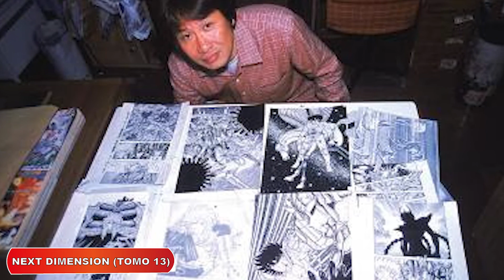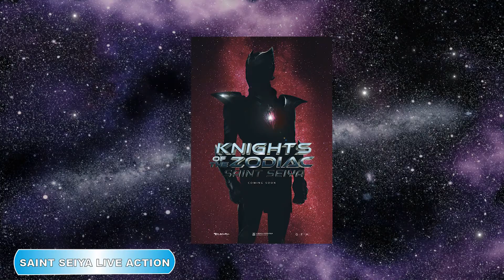1 EDICIÓN DE SAINT SEIYA...EXTRA EXTRA: MANGAS Y SAINT SEIYA LIVE ACTION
¡Hola queridos suscriptores!
En el video de hoy en nuestra seccion de Saint Seiya..Extra Extra, hablaremos sobre las novedades de Saint Seiya sobre la pelicula Saint Seiya Live Action y los mangas Next Dimension y Final Edition.

En esta primera edición abordaremos las 3 más importantes noticias que se dieron en el mes mayo.